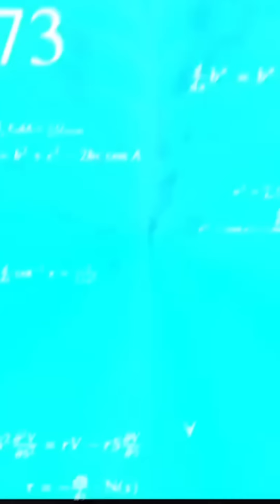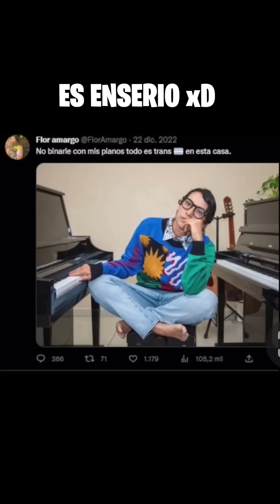¡IMPRESIONANTE! Ella afirma que el CIELO es No binarie (HABLA CON OBJETOS)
Soy de Panamá
-Pagina de Facebook: @OmegaBerrio
     -Enlace de FB: fb.watch/avtaZuC5bU